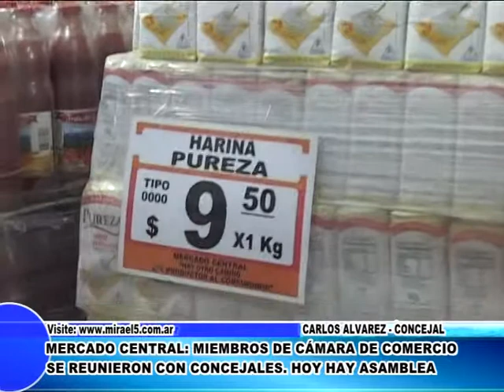Cañuelas -Reunión contra Samid.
El concejal por el Frente Cívico y Social, Carlos Álvarez habla de la reunión que tuvo con la Cámara de Comercio sobre la apertura del Mercado Central.